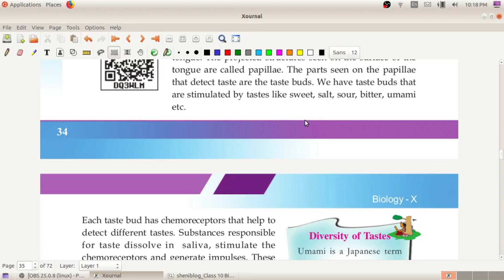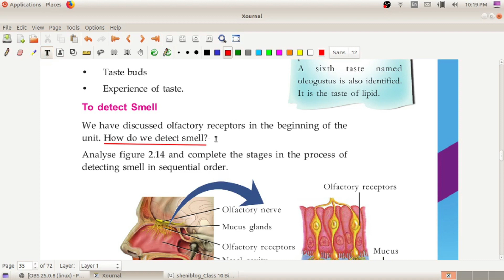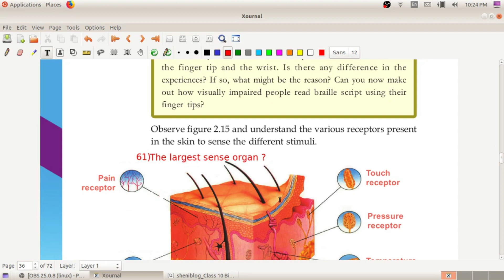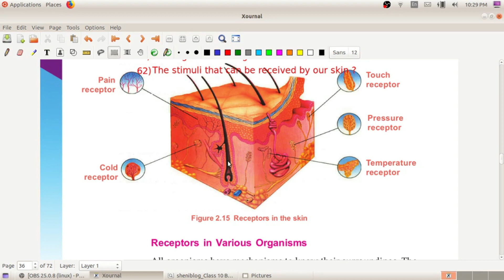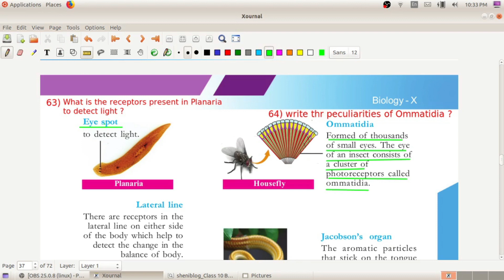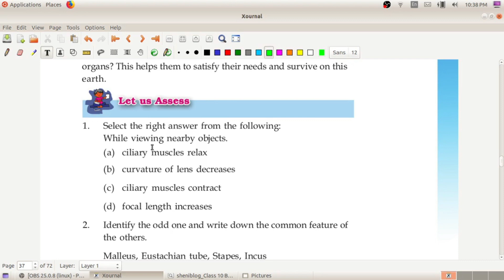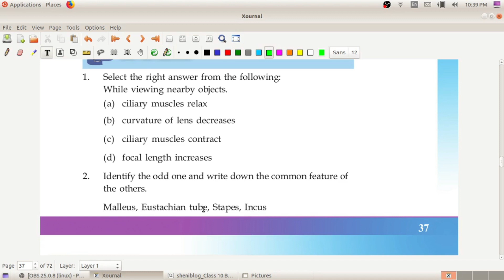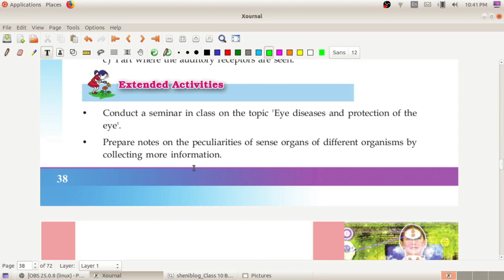10 EM Biology Chapter2 Part5